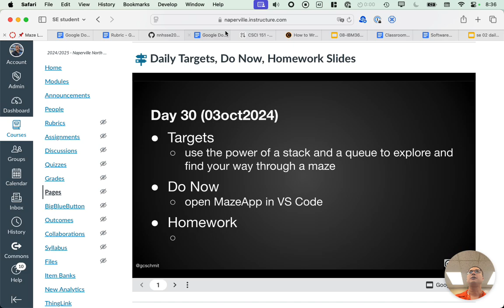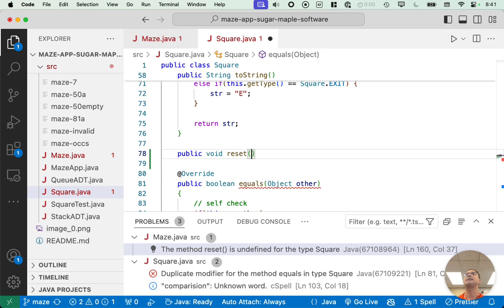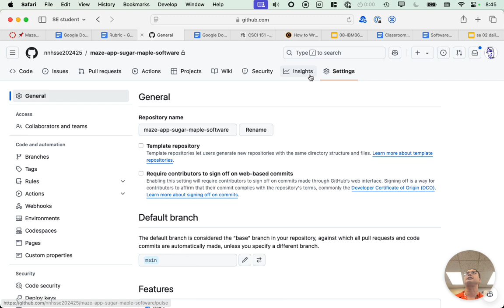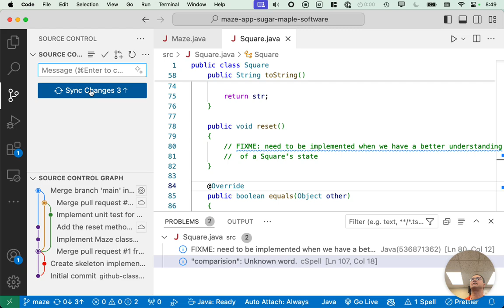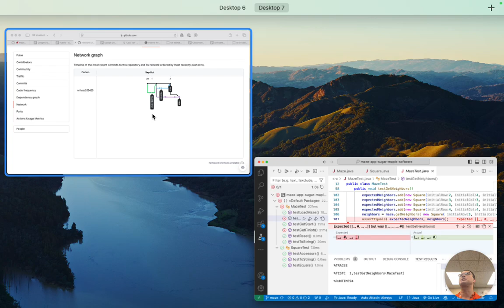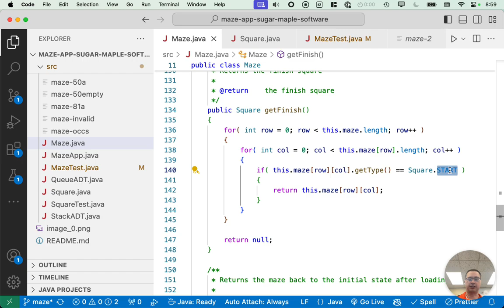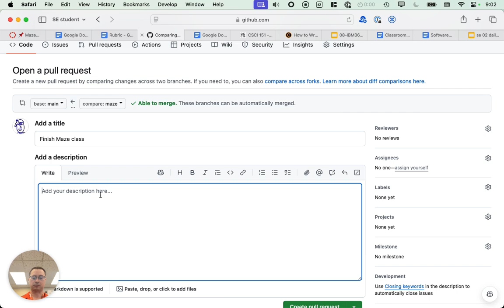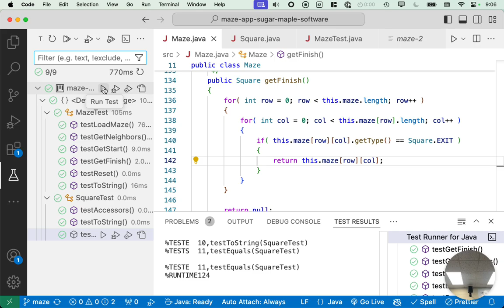01.31: GitHub Best Practices for Teams Part 2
Data Structures. Naperville North High School, Software Engineering, 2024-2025.